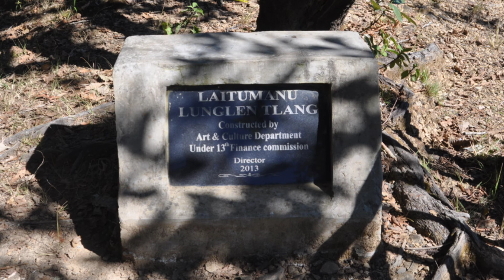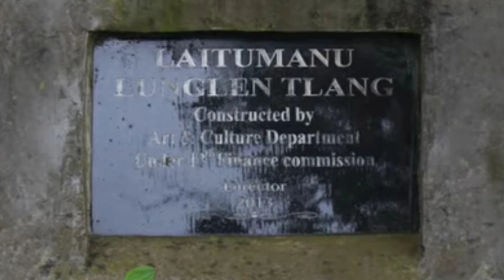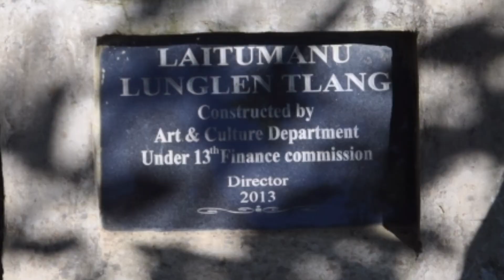Mizo Lung a Denhlum Hmasak ber || LAITUMA nu lunglen tlang || Ralven puk ||Sawitu Pu Luta VANGCHHIA